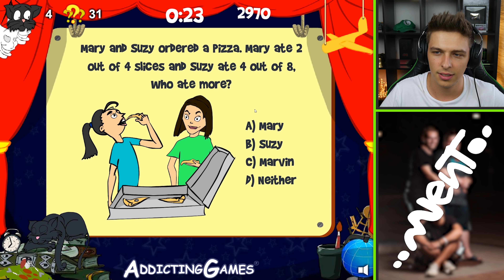PROHRÁL JSEM NEJLEHČÍ HRU NA SVĚTĚ 😂